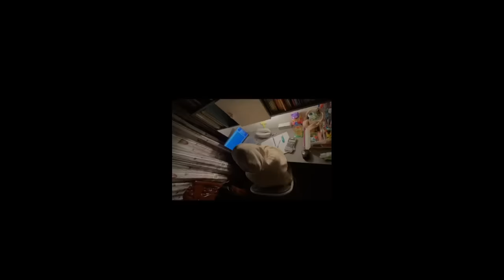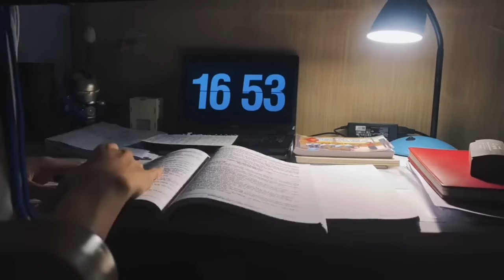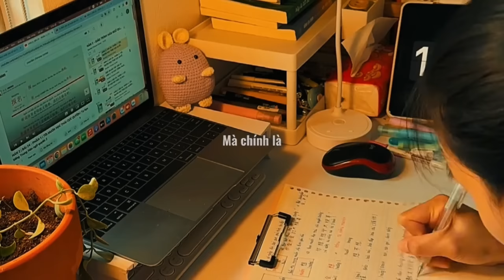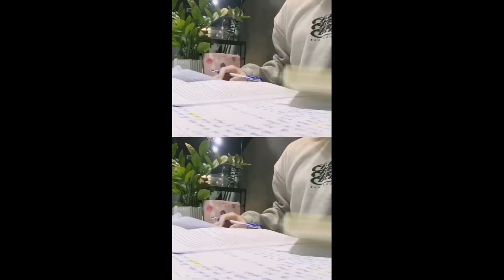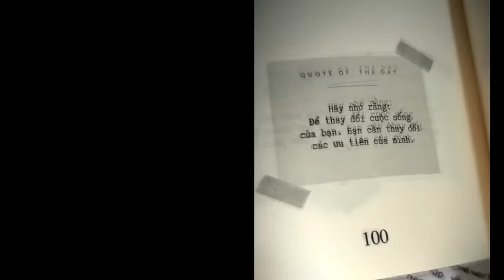[Study Account]#7 |THPTQG 2024 | Động lực học tập